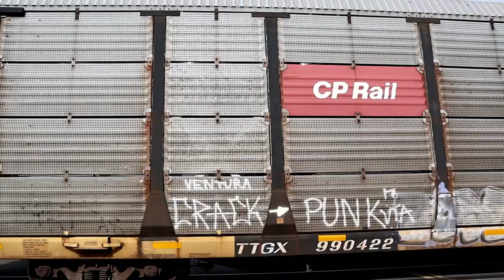S02E311 An Art Show in Spartanburg (Norfolk Southern, Autoracks, Freight Car Graffiti, Spartanburg)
My recent day trip to Spartanburg gave me an excellent opportunity to catch NS 18D, the BMW Express (a/k/a the Art Train) very close to its point of origin, and with it, lots of interesting benchwork, fairly up close and personal. Enjoy.